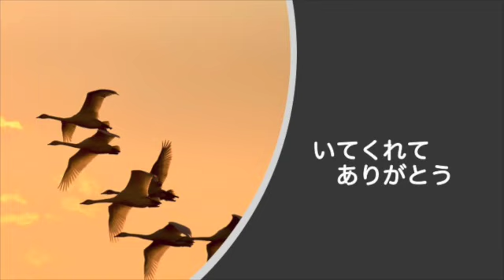【いてくれてありがとう】【お茶の水から上野公園まで】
【お茶の水から上野公園まで】

昨日は上野に用事があったのでまずお茶の水まで行きそこでひとつの
仕事を終わらせて、ゆっくり東京大学まで歩きました。
東大の赤門から安田講堂のところの銀杏をみたかったからです。
かなり黄色くなっていて見応えがありました。そして三四郎池を回って
から不忍の池まで歩き、そこでも池をぐるりと回ってから、上野公園まで
歩きました。帰りは東大からお茶の水まではバスで帰ってきたのですが
、昨日の歩数は1万6千歩ほど。
楽しい散歩の時間になりました。

しみじみ、東京も場所によっては緑や木々が豊かにあるなぁと
思いました。
東京大学の構内にも、上野公園にも、木々がたくさん残っています。
何とか、養生してずっと残して欲しいものだと思いました。
茶色、黄色の秋の色の葉っぱをたくさんみながら
ちょっとのんびりできました。

鳥もたくさんいました。すずめも。
写真をアップしておきました。

歌は「心の目をひらいて」